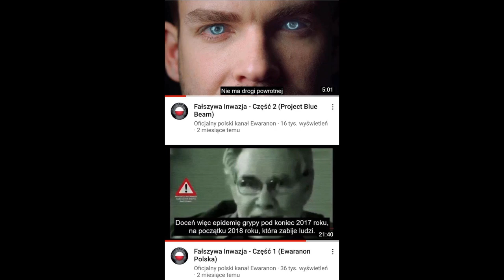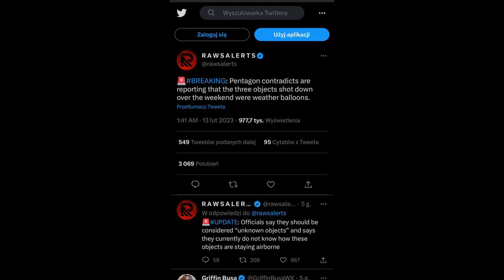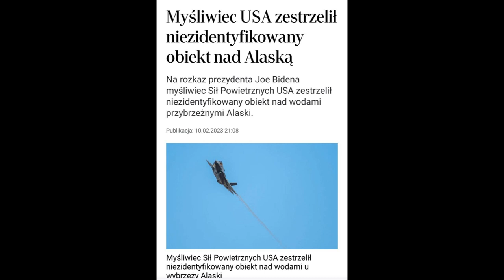Spokojnie, to tylko inwazja!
Pierwsza Część fałszywej inwazji